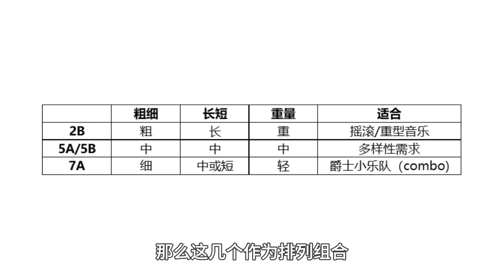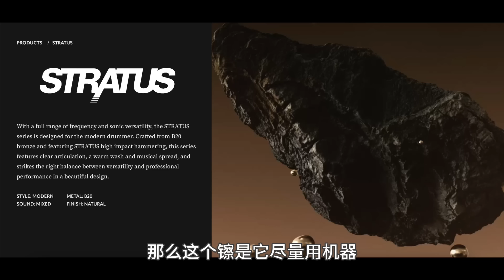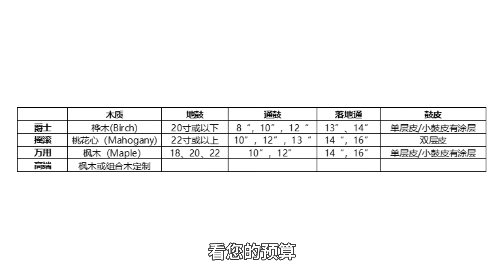架子鼓、鼓槌、镲到底应该怎么选？一次性说清楚！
（课程无需下载APP，ios用户可在PC端购买，支付选项更灵活）